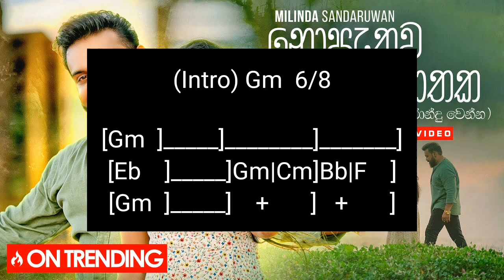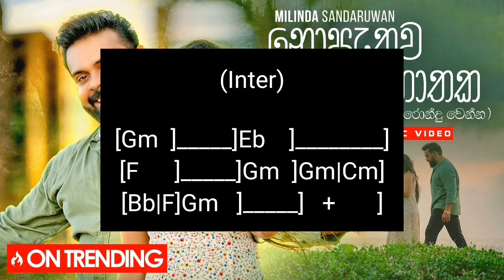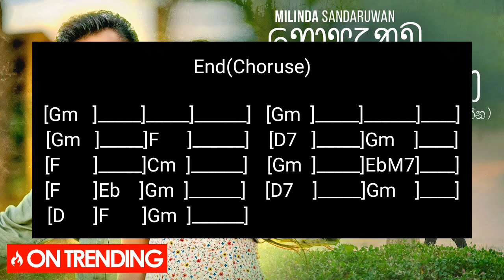Nopathuwa Mohothaka song(Chords කෝඩ්ස්)Edith by Harsha madhuwansha music